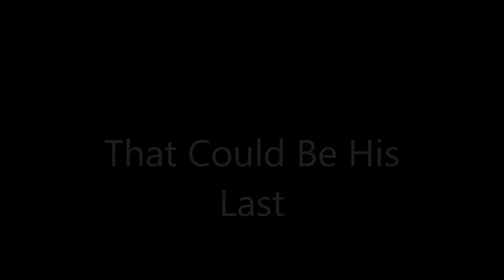Double Crossed Movie Trailer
Just me and my friends making a short film for fun. The entire film will come out some time in August. Leave any suggestions in the comment section.